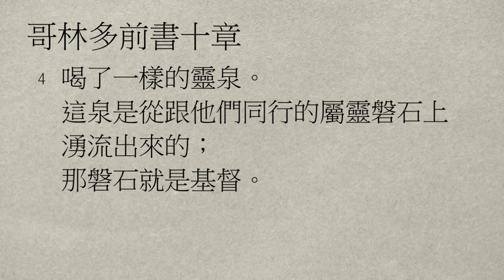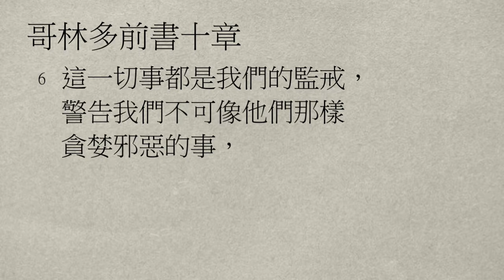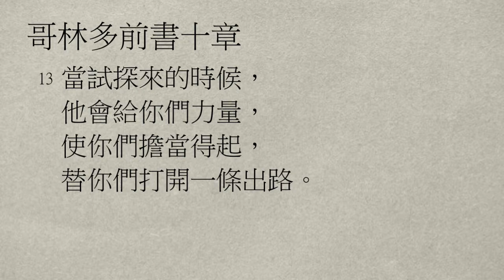【大桃園+內壢教會】每日靈修 - 彭志鴻牧師 - 6/30 - 哥林多前書10章1～13節